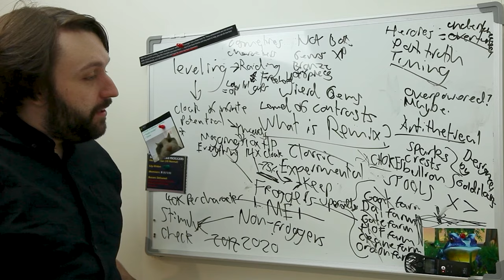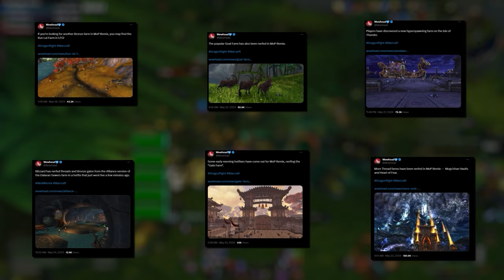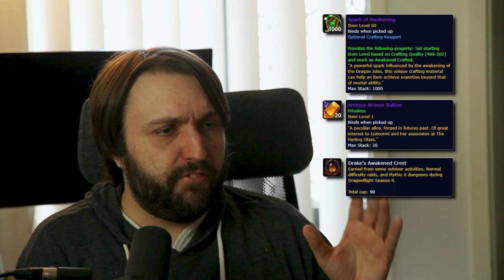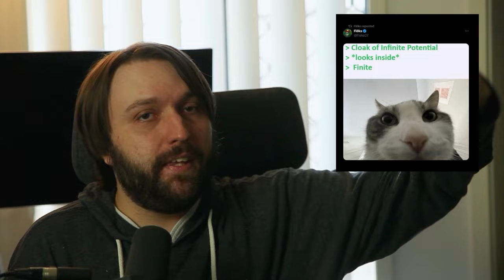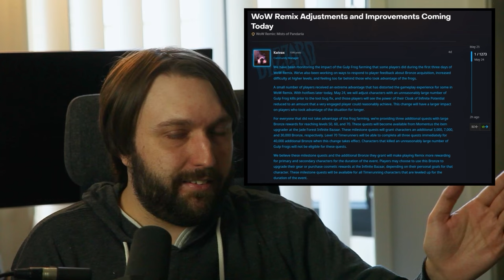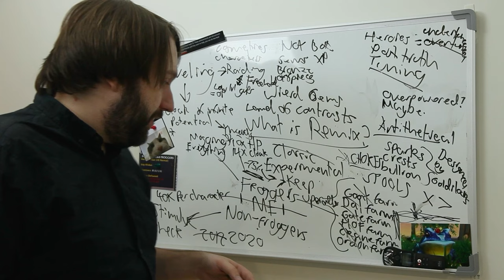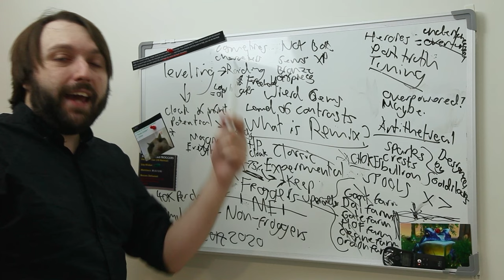WoW Remix Ruined My Life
Concepts: world of warcraft,dragonflight,wow dragonflight,wow,mythic,mythic+,m+,mythic plus,wow 10.2.7,dragonflight wow,dragonflight 10.2.7,10.2.7,patch 10.2.7,m+ guide,m+ keys,wow m+,mythic +,asmongold,bellular,quazii,yumytv,df,mop remix,mop remix leveling,mop remix bronze farm,mop remix thread farm,mop remix wow,mop remix guide,wow mop remix tier list,wow mop remix guide,wow mop remix best classes,mop remix leveling guide,mop remix frog farm